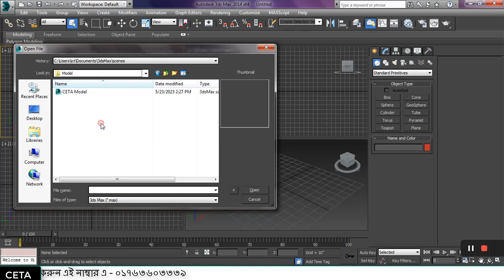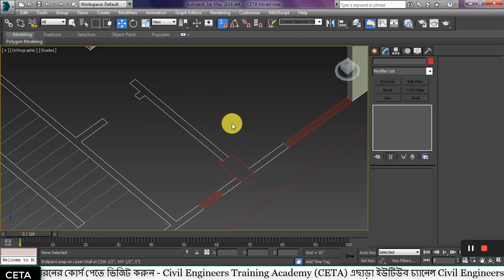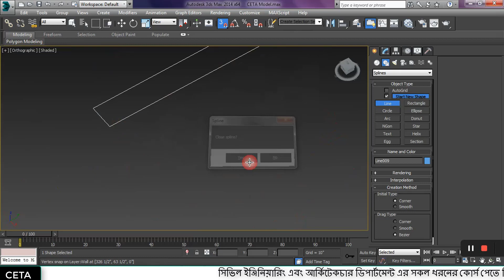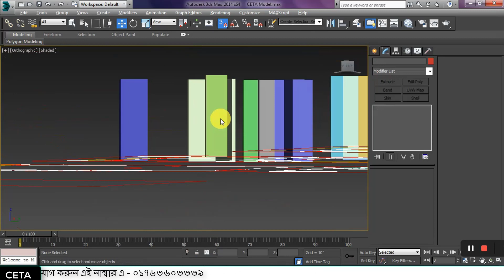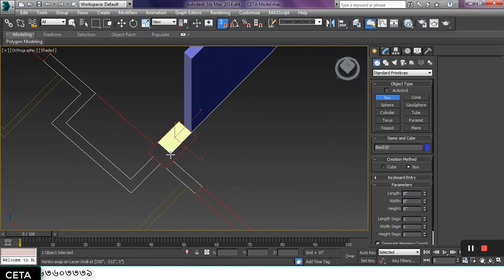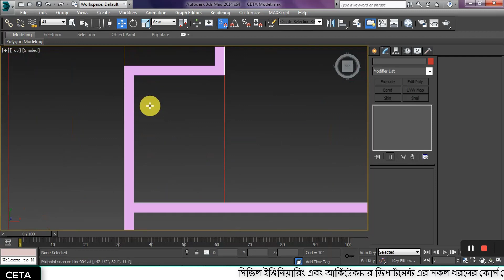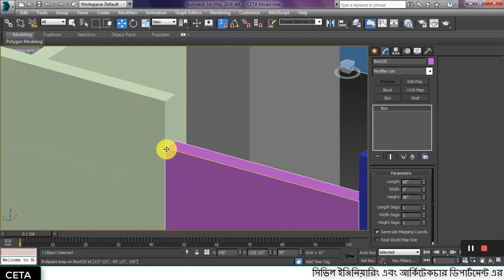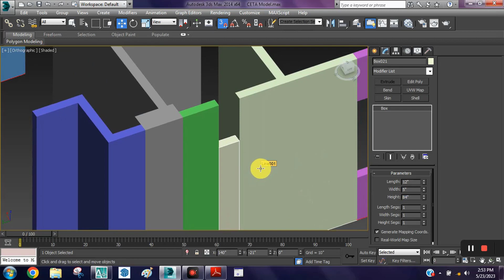5.2 Architectural 3D Modeling with 3Ds Max & V-ray Course | Start Learning Modeling